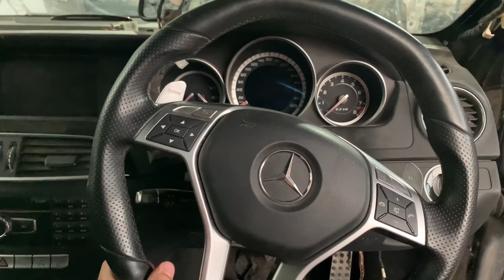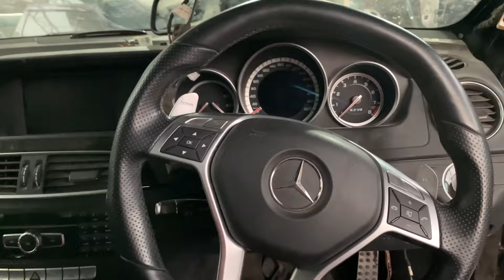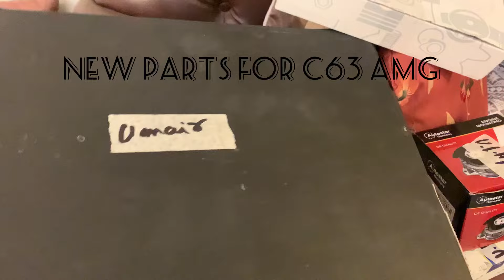UPDATE OF AMG c63 W204 / FSD TO LHR / VLOG 25